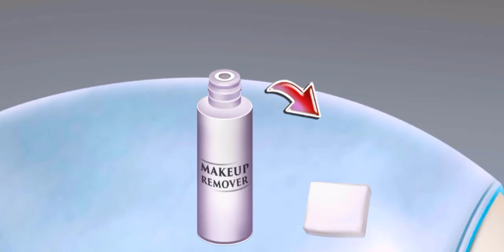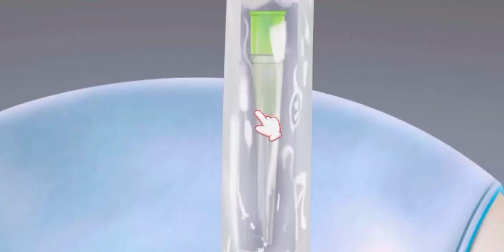Acne Removal ASMR Animation | Aqsoo